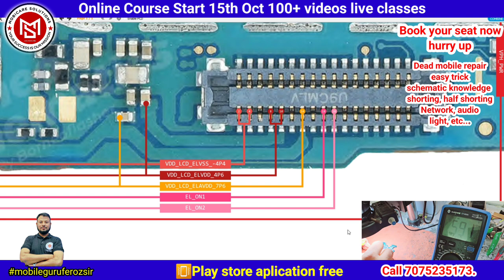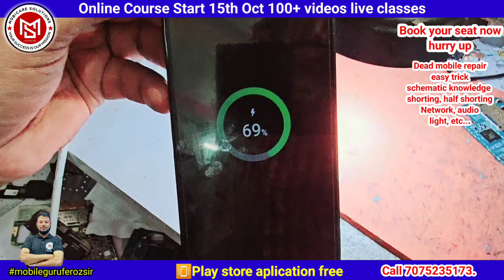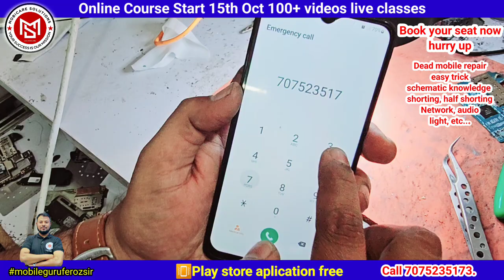Samaung M30s Light solution full tracing video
Samsung​ M30 / F41 Live Repair Light Solution Full deep knowledge 100% Successful Solution

15th October  New Online Advanced Course Start On Zoom Meeting.
Daily 2Hours class
Timing 9.30pm to 11.30pm
1year support
6month play store Aplication Free
100+ Videos
Real Support
Deep knowledge
Schemstics & pcb knowledge
Real repairing
Dead
Shorting
Halfshorting
Leakage
Cpu
Power
Charging
Light
Network
Audio
Powerboot sequence
I2c
Spi
Spmi
I3c
Rffe
Pullup
Pulldown
Dividercircuit
Sensors
Dualdekker
Blackpastedcpu
Emmc
Ufs
Jtagbox
Mipitester
Ufibox
Softwaretraining
Hardwaretraining
Schematicsknowledge

100% fault finding
100% result.

1year full support